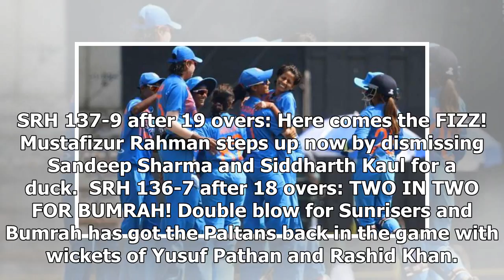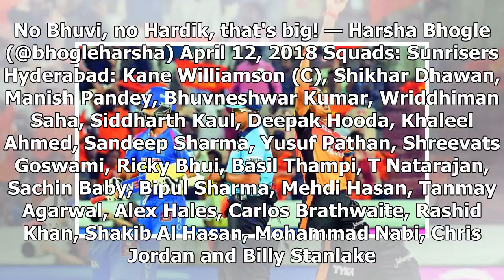IPL 2018, SRH vs MI: Markande's heroics in vain as Sunrisers secure second win